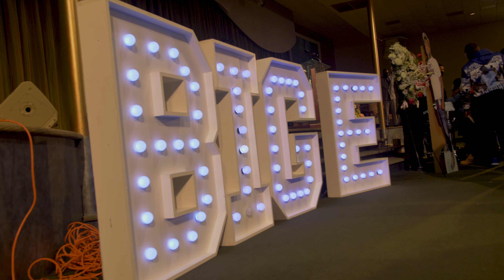Home Going Service for Big E